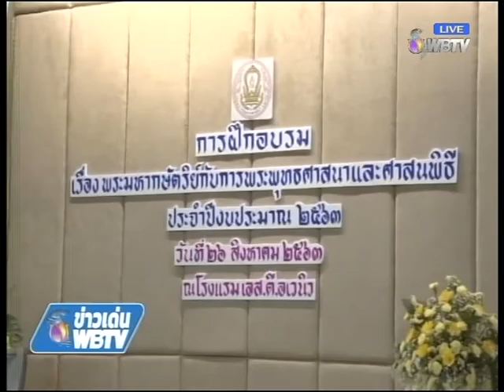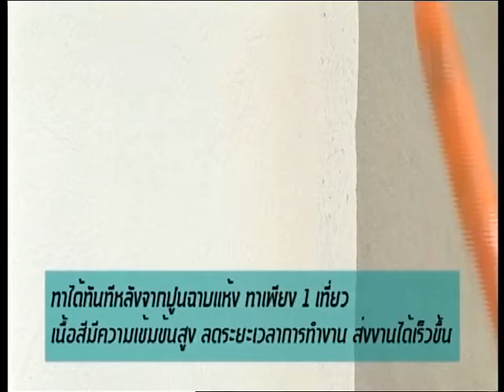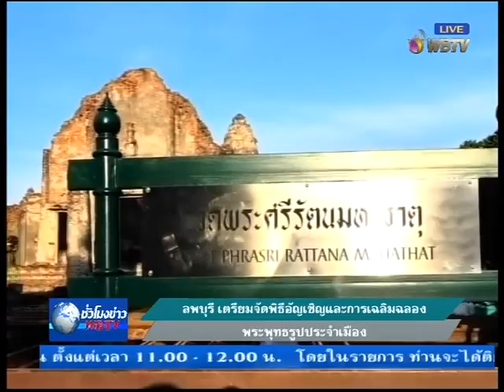รายการชั่วโมงข่าวWBTV วันที่ 27 ส.ค.2563